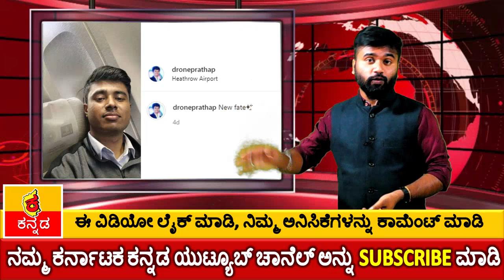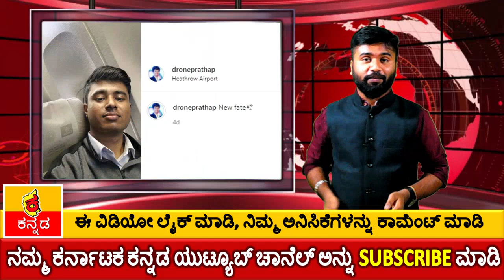1 ವರ್ಷದ ನಂತರ ಮತ್ತೆ ಬಂದ ಡ್ರೋನ್ ಪ್ರತಾಪ ! Drone prathap ಹೊಸ ಹಣೆಬರಹ | kannada news live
1 ವರ್ಷದ ನಂತರ ಮತ್ತೆ ಬಂದ ಡ್ರೋನ್ ಪ್ರತಾಪ ! Drone prathap ಹೊಸ ಹಣೆಬರಹ | kannada news live

ಡ್ರೋನ್ ಪ್ರತಾಪ್.. ಕಳೆದ ಎರಡು ಮೂರು ವರ್ಷಗಳು ಅದೆಷ್ಟು ಸುದ್ದಿಯಾಗಿದ್ದನೋ ಇಲ್ವೋ.. ಆದರೆ ಕಳೆದ ವರ್ಷ ಜೂನ್ ಜುಲೈ ತಿಂಗಳಿನಲ್ಲಿ‌ ಒಂದು ರೀತಿ ಸಾಮಾಜಿಕ ಜಾಲತಾಣದಲ್ಲಿ ಸೆನ್ಸೇಷನ್ ಆಗಿದ್ದನೆನ್ನಬಹುದು.. ಕುಂತರು ಆತನದ್ದೇ ಸುದ್ದಿ ನಿಂತರೂ ಆರನದ್ದೇ ಸುದ್ದಿ ಆಗಿತ್ತು.. ನಮ್ಮ ರಾಜ್ಯದ ಜನರನ್ನು ಮಾತ್ರವಲ್ಲ ದೇಶದ ಜನರನ್ನೇ ಮಕ್ಕರ್ ಮಾಡಿ ಧೈರ್ಯದಿಂದ ಅದನ್ನೇ ನಿಜ ಅಂತ ಕೊನೆವರೆಗೂ ವಾದಿಸುತ್ತಲೇ ಇದ್ದ.. ಆದರೆ ಇಂದು ಈತ ಏನಾಗಿದ್ದಾನೆ ಗೊತ್ತಾ.. ಇಲ್ಲಿದೆ ನೋಡಿ.. ಹೌದು ಕಳೆದ ವರ್ಷ ವೆಬ್ ಪೋರ್ಟಲ್ ಒಂದು ಡ್ರೋನ್ ಪ್ರತಾಪನ ನಿಜ ಬಣ್ಣದ ಬಗ್ಗೆ ಸತ್ಯಾಸತ್ಯತೆ ಬಗ್ಗೆ ತನಿಖೆ ನಡೆಸಿ ಲೇಖನ ಒಂದನ್ನು ಪ್ರಕಟ ಮಾಡಿತ್ತು.. ಅದು ಕನ್ನಡಕ್ಕೂ ಅನುವಾದ ವಾಯಿತು.. ಆಗಲೇ ನೋಡಿ ರಾತ್ರೋ ರಾತ್ರಿ ಡ್ರೋನ್ ಪ್ರತಾಪ ಸಿಕ್ಕಾಪಟ್ಟೆ ಫೇಮಸ್ ಆಗಿದ್ದು..